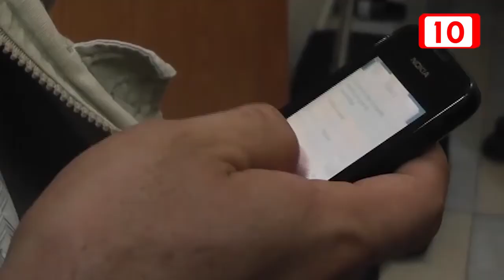Siguen las encuestas telefónicas